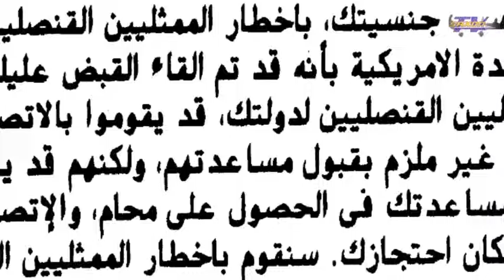E8 Spotlight: Dylan Staniszewski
The Empire 8 Conference is full of talented student-athletes and the E8 Spotlight is one way for fans to get to know them.

Dylan Steniszewski (Oakton, VA/Oakton) and is a junior freestyler for the Alfred University swimming and diving team.